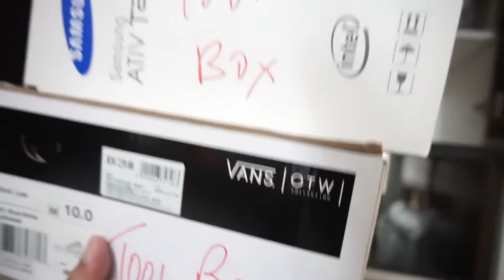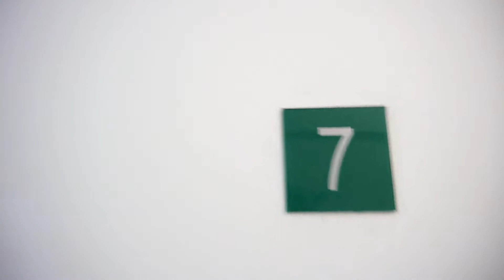Made it to the rooftop!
I've stayed here for over 3 years but never once have I explored the rooftop!

Hi! I'm Hans, short for Han Xian.
I'm a Eurasian Malaysian and like many of you, I balance a 9-5 job, family, friends and a fiance :)
I love football (MANCHESTER UNITED!) and travelling.
Here's an episode of my daily life. Enjoy!

Shot with
- Sony A6300
- Samsung S8
- Joby gorillapod
- Rode VideoMic Go
- GoPro Hero3++